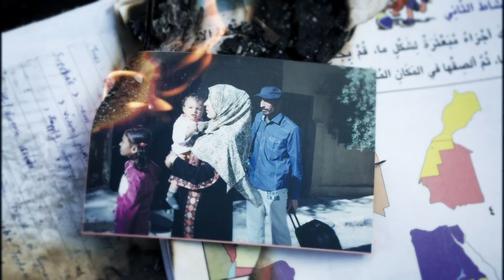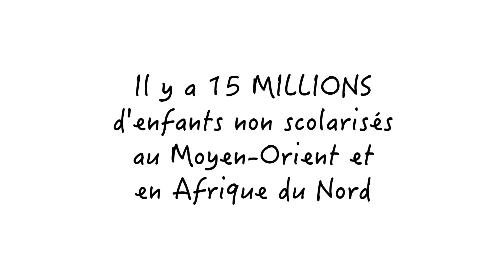Vous me connaissez - Qui n'est pas à l'école et pourquoi?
In this beautiful stop motion video, out-of-school children explain who is not in school and why in the Middle East and North Africa. New data from the Out-of-School Children Initiative show that 15m children are missing out on class. See how conflict, gender and an epidemic of drop out are holding the whole region back.